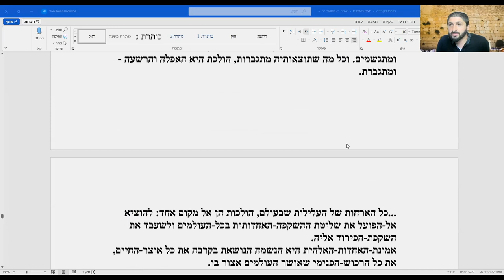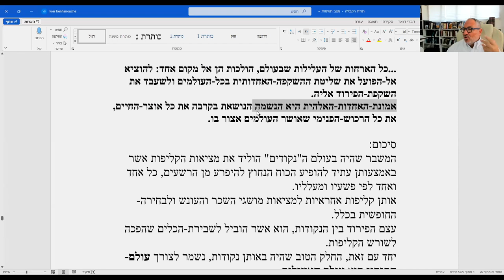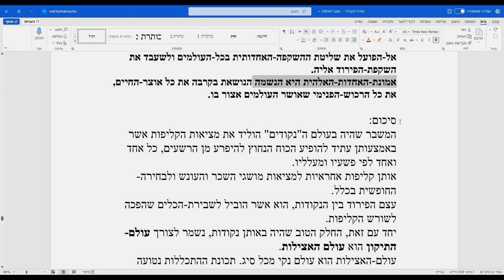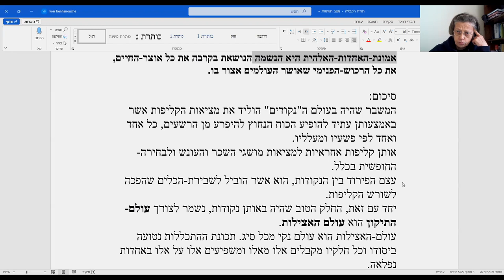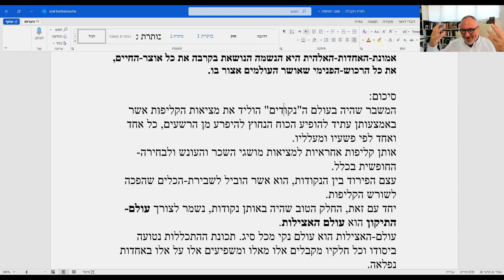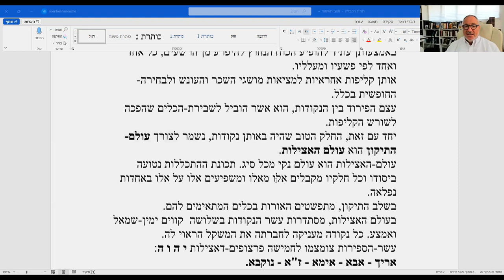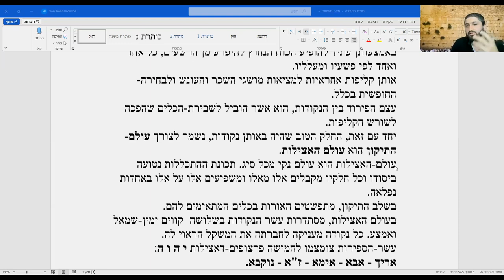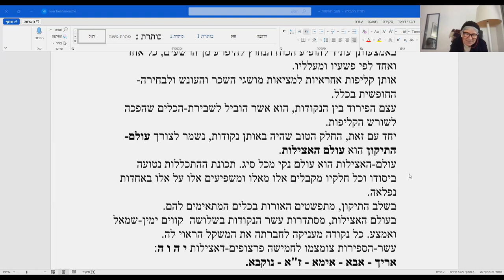Rav Benharrouche - La kabala de א a ת partie 20